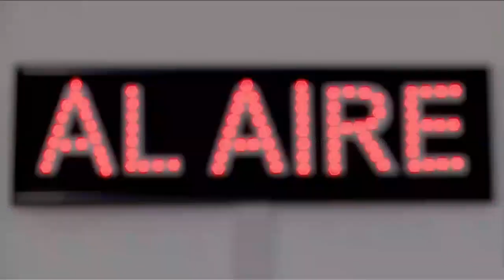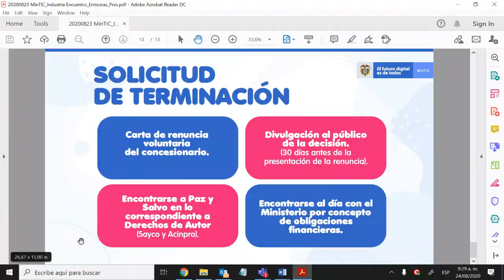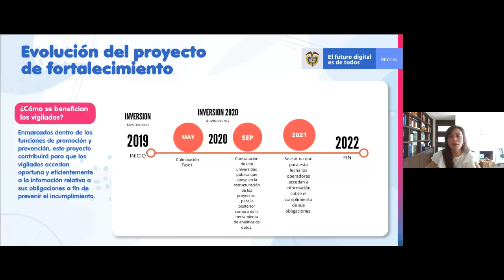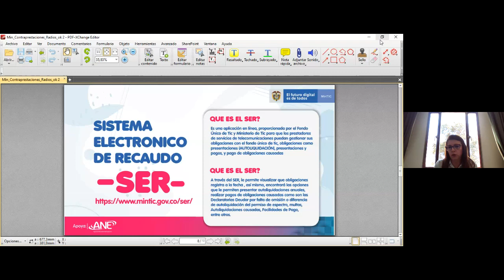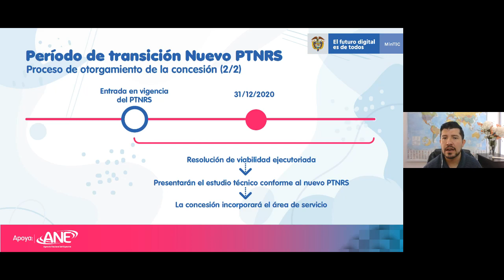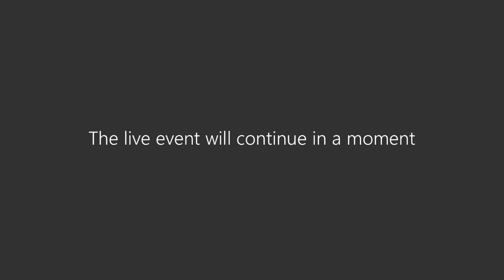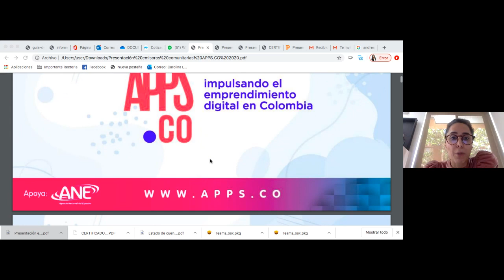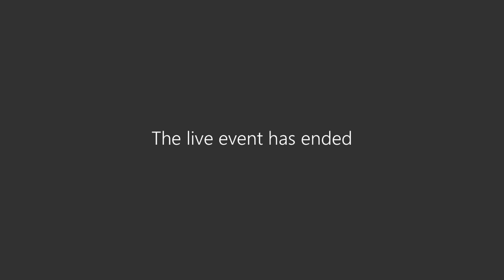1ra Capacitación Virtual a Emisoras Comunitarias de Colombia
El Ministerio de Tecnologías de la Información y las Comunicaciones (MinTIC) continúa trabajando de la mano con las emisoras comunitarias del país en búsqueda del fortalecimiento de este medio para expandir su operación y así facilitar el acceso a la información para todos los colombianos.
El primer evento de capacitación con representantes de cada área estratégica del Ministerio TIC y la participación de la ANE, tuvo lugar el 24 de agosto via Teams, con el fin de no solamente brindar formación a las emisoras en diferentes ámbitos, sino también, escuchar sus intereses, preguntas y retos y así, trabajar por una Colombia más conectada y democrática a través de la radio.